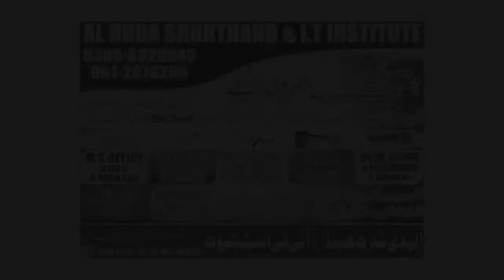Spoken English Course Multan as well as online classes offered by alhuda Institute Multan Pakistan.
Online Spoken English Class 1 in Urdu complete Course in an easy and fast method for Basic Level English learning in Urdu for Basic English Speaking Course for Fluent English Spoken. The Course Covers Essentials of Speaking English with Best Practices, Techniques, and Methodologies. You will learn Spoken English through the modern strategies which are structures. We'll cover more than 150 Structures in this complete Spoken English course.

Easy Online Spoken English Class 6 in Urdu in Pakistan for Beginners helps Speak English for basic level students through the easiest way of learning the English language. The English Course helps you learn English speaking in the easiest method which grammar free and makes English learning possible for students with little qualifications and education even lesser than matric. All you need to have is the ability to read English and understand Urdu. The Urdu language is used as an aid to learning English Speaking easily. Making it the easiest by adding WhatsApp groups for practicing the spoken English class helps even more where we guide the students and answer their queries.